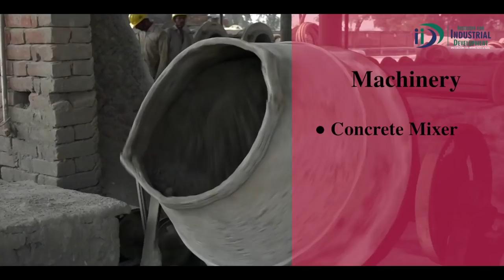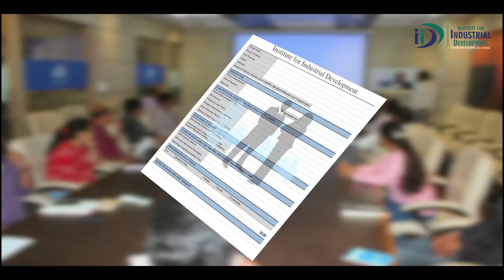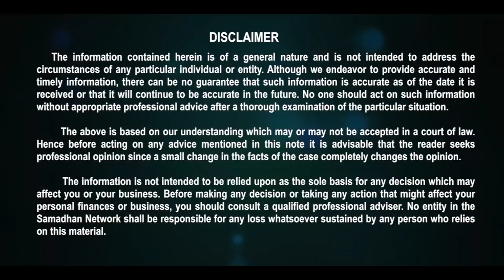How to Start your Manufacturing Business of Interlocking Tiles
Thinking about opening an interlocking brick business?
We tell you what you need to know to get started.

Lucknow Office - Sidhivinayak Building 27/1/B, Gokhale Marg Lucknow - 226001